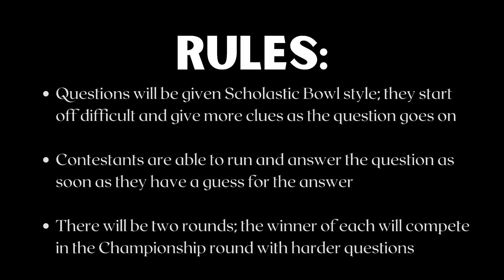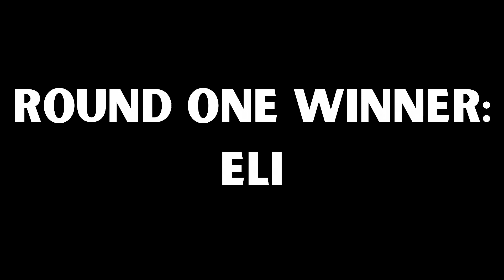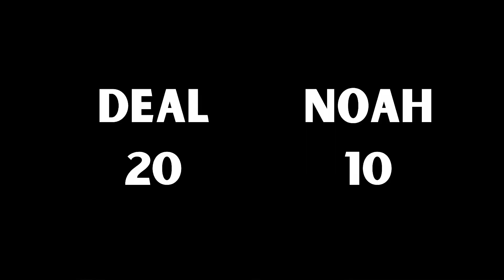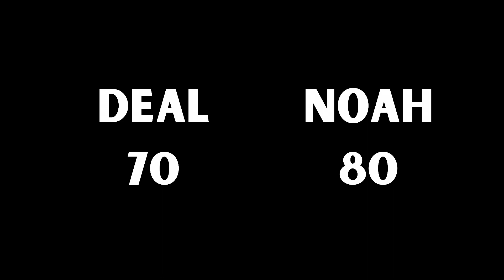PPN Trivia Contest!!!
PPN trivia contest (Scholastic Bowl Style)